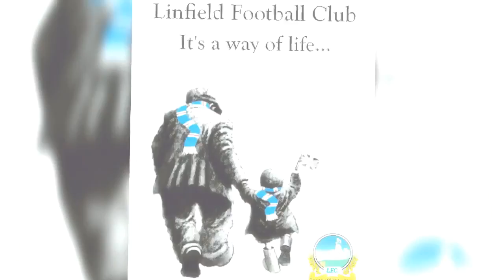Linfield Edit Slideshow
A short video using a few photos I've edited.